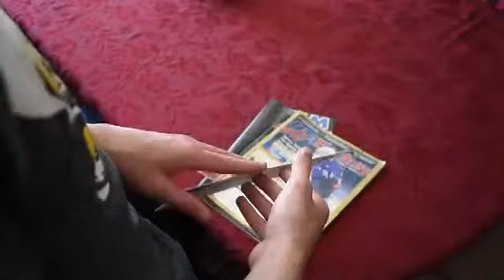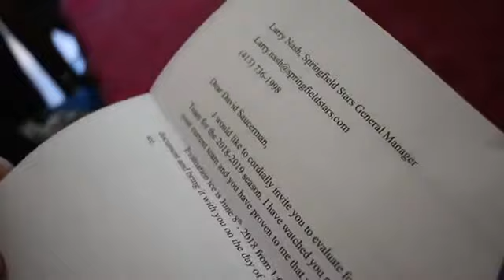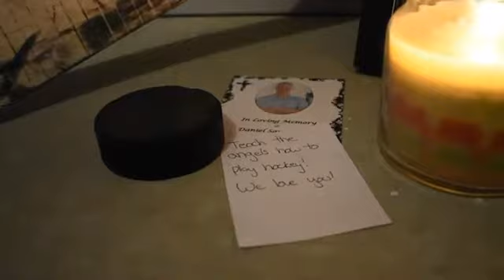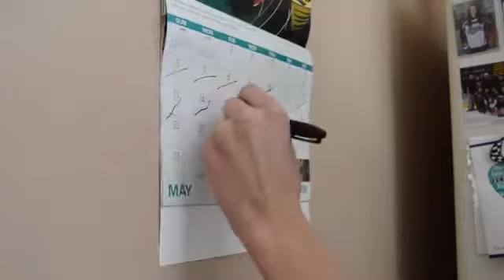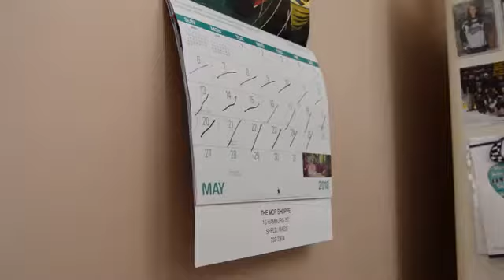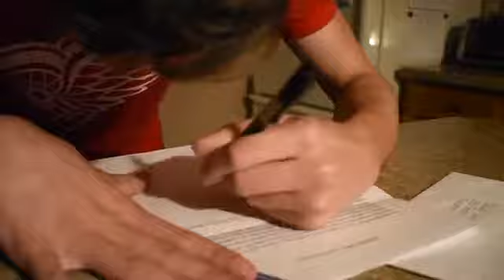Short Film...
... by Kelly Shea